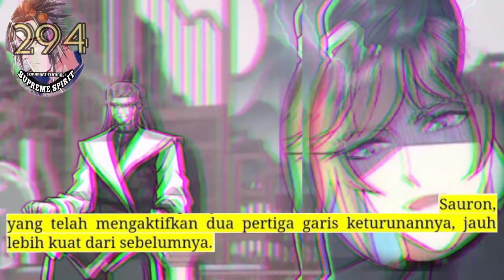Peleburan Semangat Tertinggi season 294